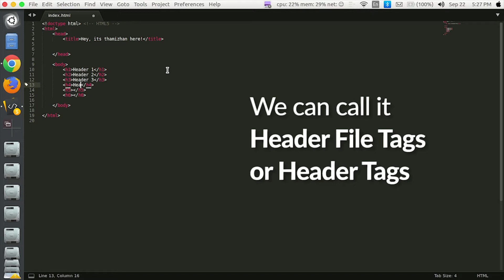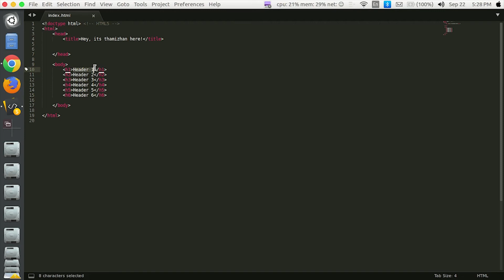(HTML5 Course) - 06 Heading Tags in HTML5 - (Tamil)(Tutorial) - CyberDude Networks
This video will give you basic understanding of "List of Heading tags available in HTML5? and How will it look like."

***What's Next***
Paragraph Tag in HTML5